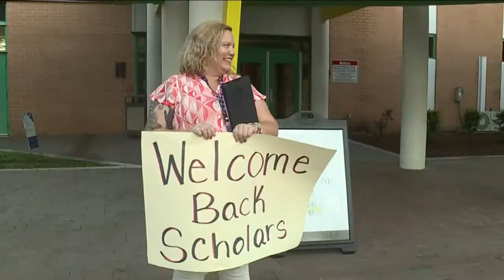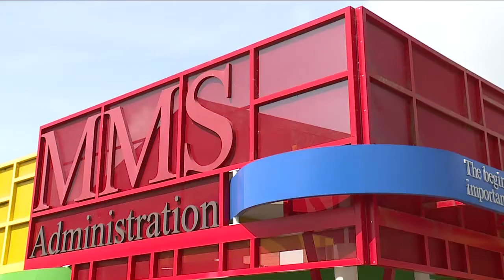Polk County Schools focus on security, attendance for new school year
This year students can expect a few changes, including random security checks.